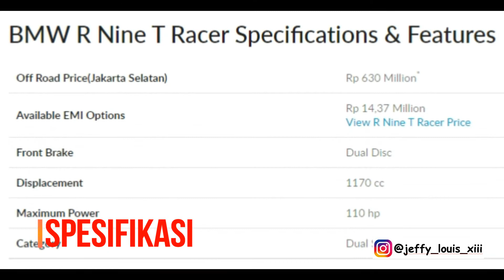BMW R Nine T Racer Harga Terbaru dan Varian Warna Terbaru 2020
Video Baru Guys BMW R Nine T Racer